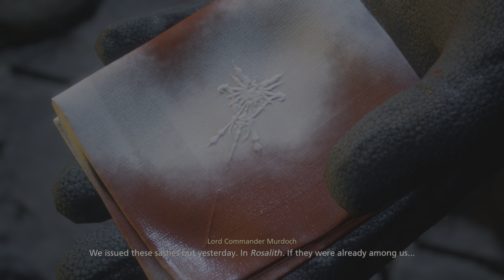Final Fantasy XVI PS5 Gameplay 2